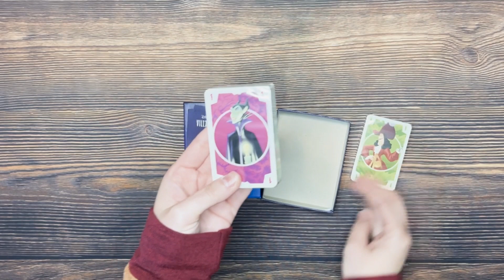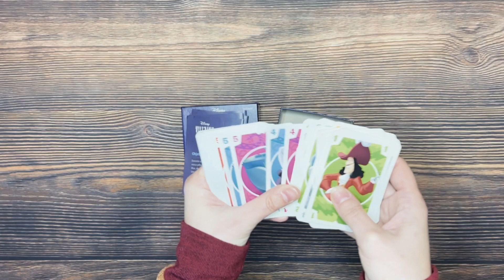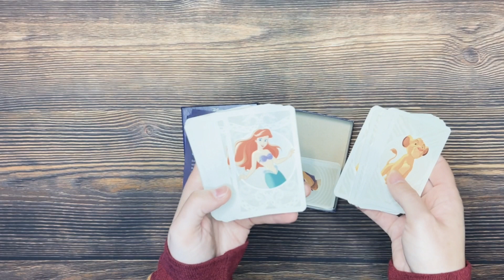Disney Villains: The Card Game - 3-Minute Unboxing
3-Minute Unboxing of Disney Villains: The Card Game from Ravensburger.

Today we'll unbox Disney Villains: The Card Game designed by Leo Colovini with artwork by Blue Kangaroo.

Disney Villains is a card game for up to 6 players and works great for families. Players will be playing out cards from their hand that matches the number or color of a card already played. Although you want the cards in your own pile, if you card matches one of your neighbors stacks, you must play it there instead. It adds a lot of strategy to an otherwise familiar feeling and straightforward card game.

Come chat with us! We're on Discord